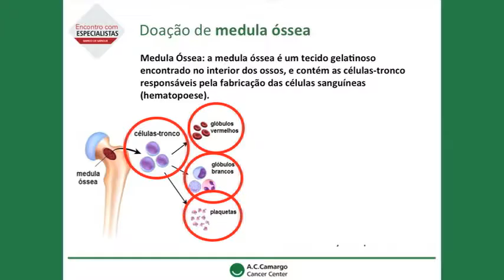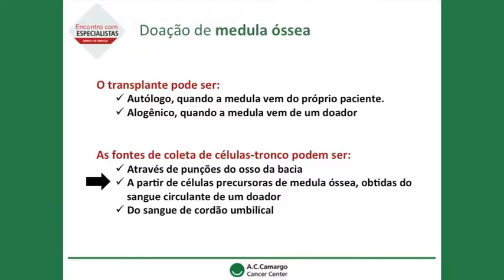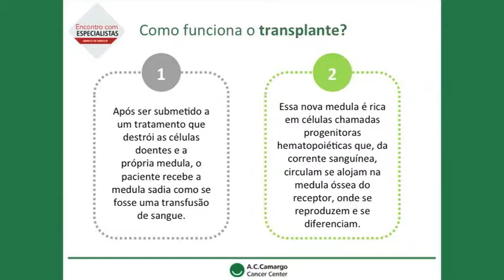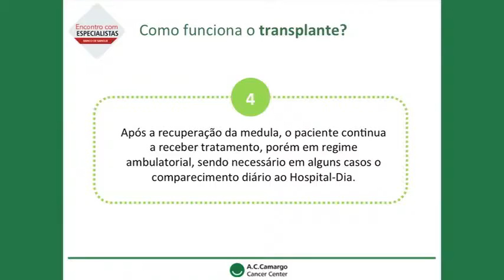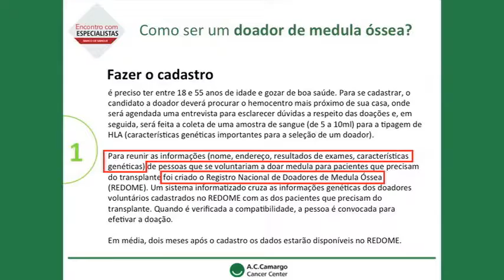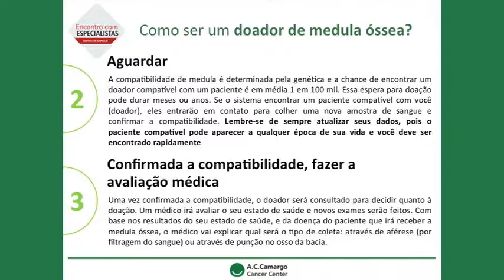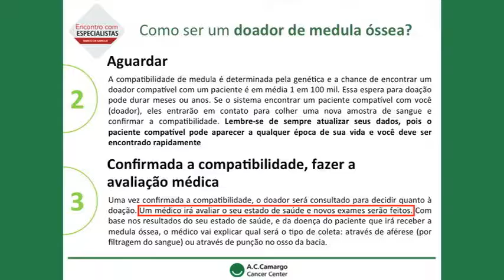Doação de medula óssea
Especialistas do A.C.Camargo Cancer Center explicam princípios básicos da doação de medula óssea e a segurança do procedimento.